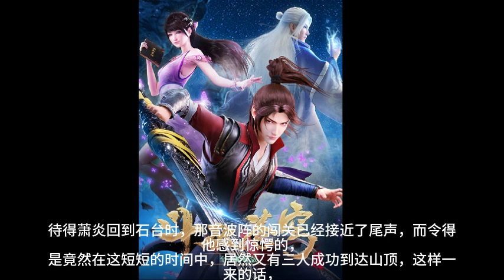《斗破苍穹》第1001~1010集 全本精校版 修真 仙侠 武侠 玄幻 都市 有声小说 听书 完本